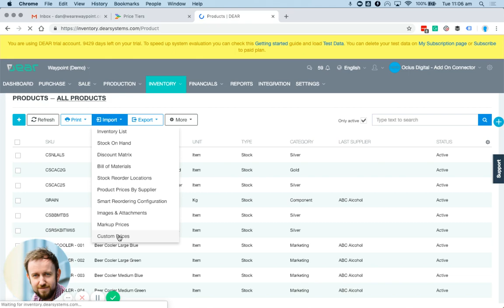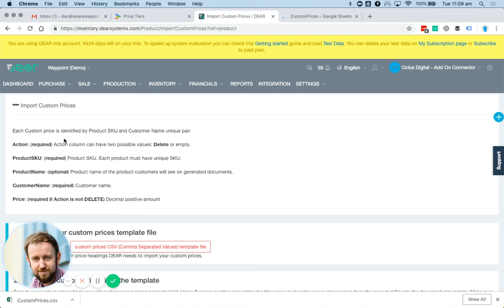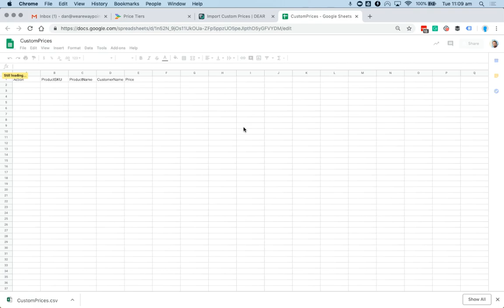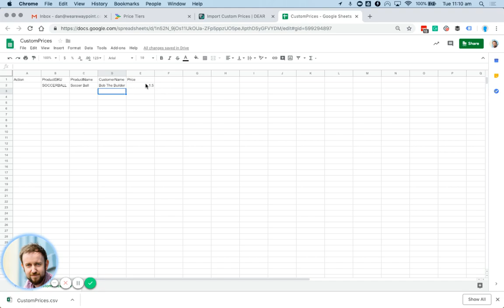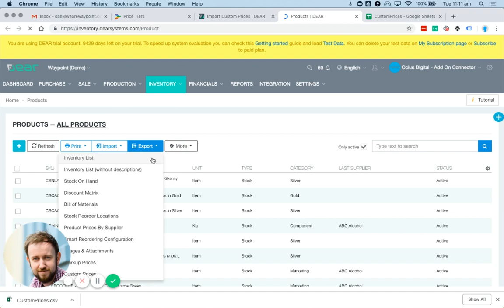DEAR Inventory - Custom Prices - [Waypoint]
Help Guide video from Waypoint. We hope you enjoy and find this useful.